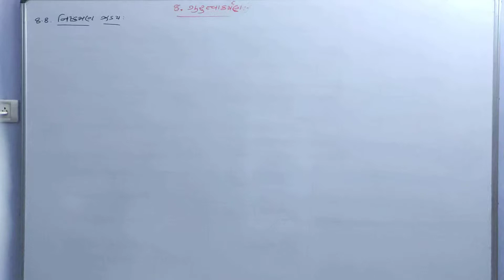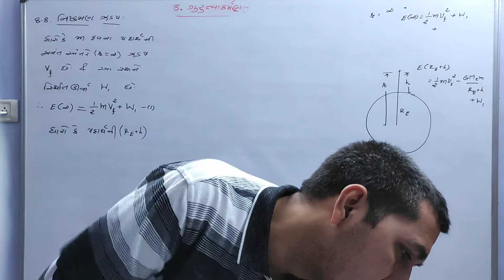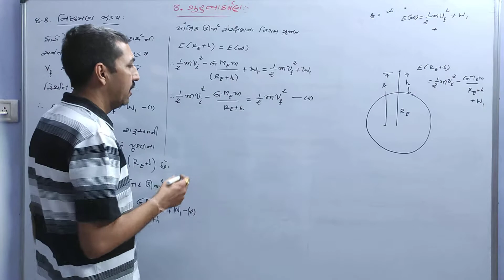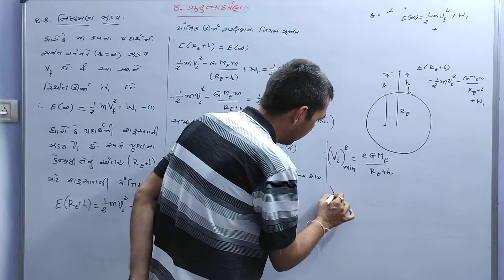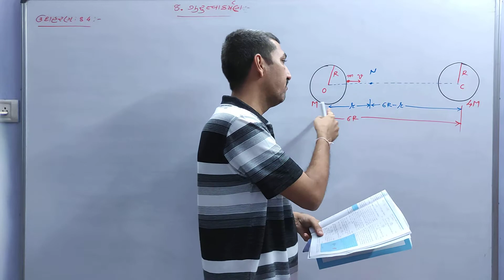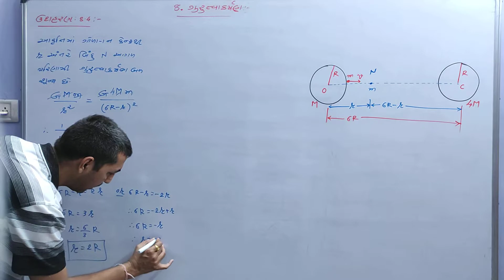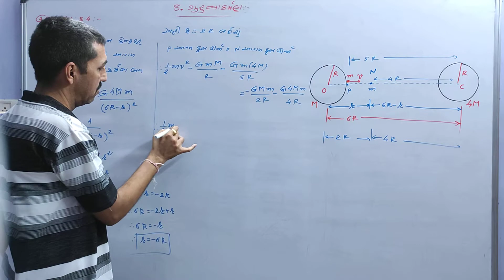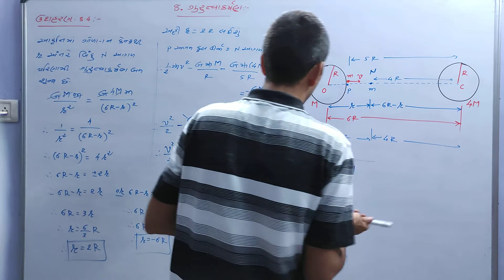🌈 Physics (11 Science),Ch-8, L-4 | નિષ્ક્રમણ ઝડપ